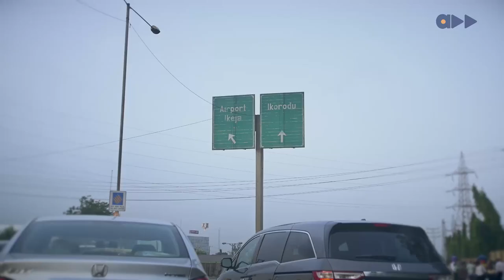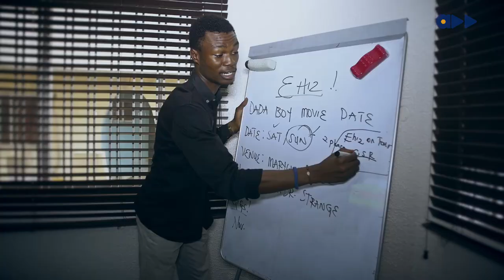The Wild Life Of A Weird Dada Boy- Ehiz on Day Pass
A full day spent with Ehiz aka Special Slim, aka Dada Boy on this new episode of Day Pass.